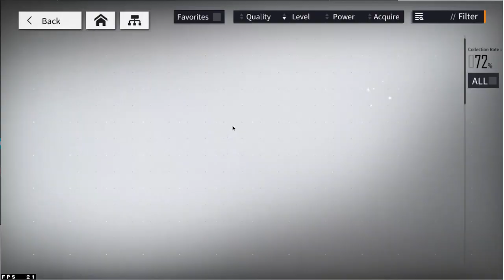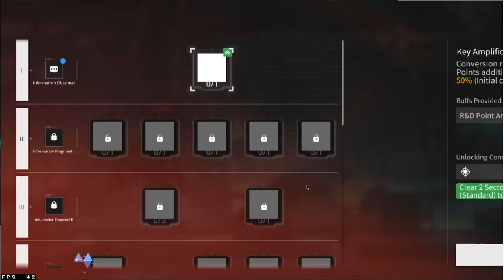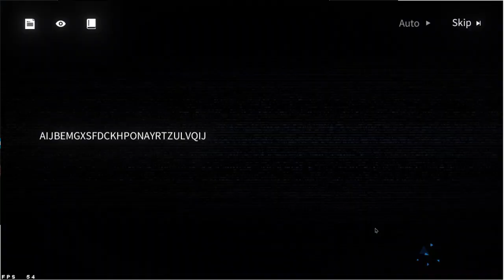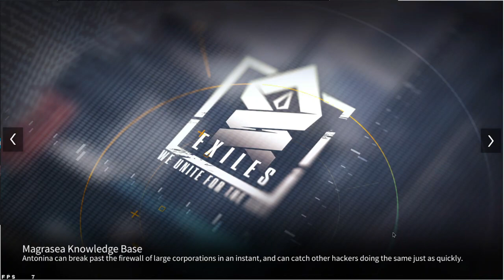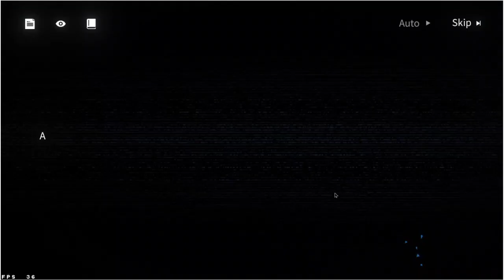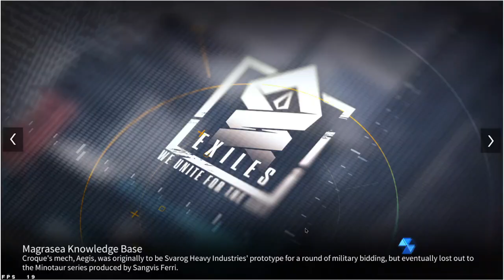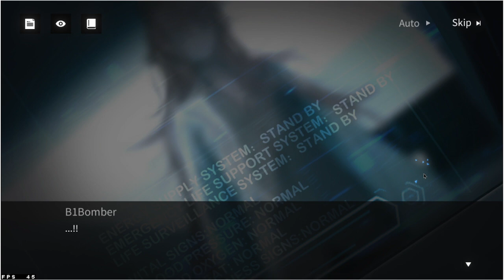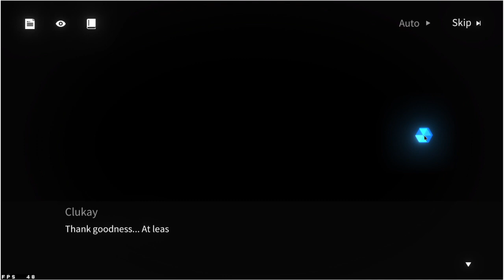Girls' Frontline: Project Neural Cloud Episode 14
I completed a few Aberrance's Chain event levels and started the Divergent Shadows Event. HK416 is now here as Clukay, that is interesting.